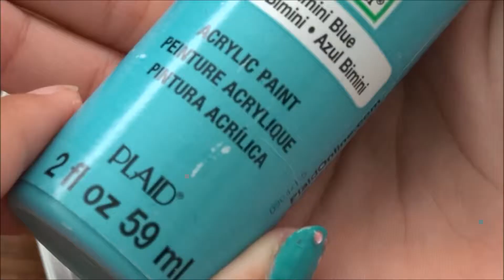Not Resin or Clay!? Diy Crafts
Hey guys!
So I have been testing lots of craft stuff in my freetime and i thought I would share this one with you guys!!
Yes the secret to this was Modpodge Dimensional Magic!! :)
I found this to work great if you don't like to use clay or resin.😀

Difference between chalk pastel and paint:
I have used chalk pastel for this project before, and I have noticed that even after mixing the chalk in it for a long time the chalk sank to the bottom of the mold.  I prefer that if you try out this project that you use acrylic paints instead.  Yes, chalk pastel does work but again paint is better in my opinion.😊

I hope you guys found this video helpful and I hope you guys give this project a try! :)

Also sorry if there are some spelling errors.